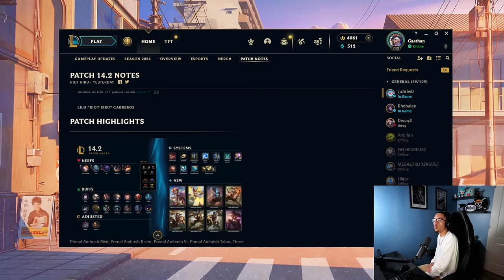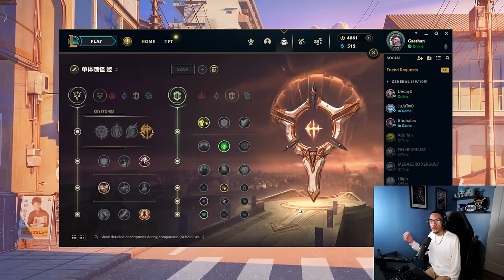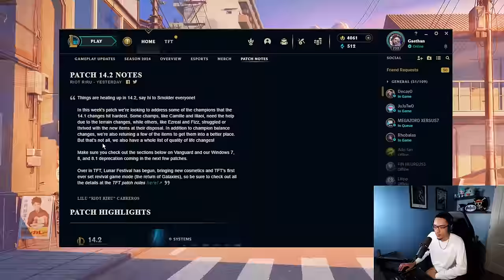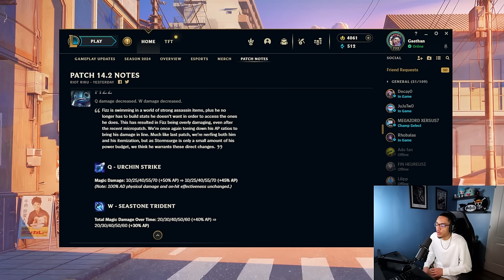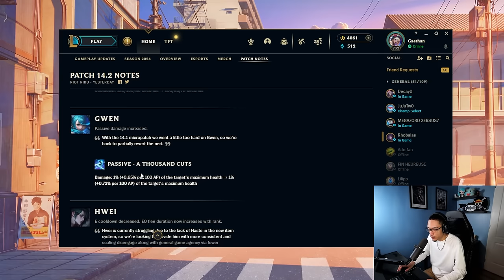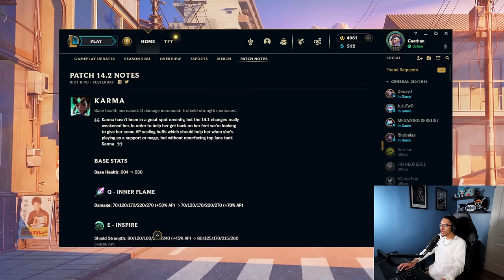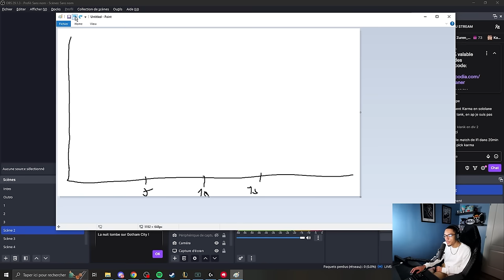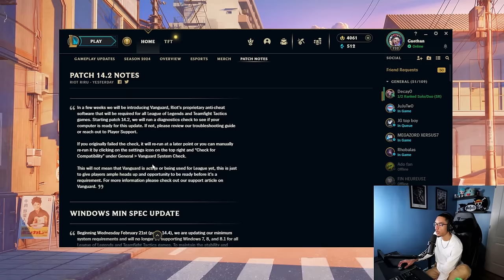Analyse PATCH 14.2 - VOICI les SECRETS du PATCH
Yo les gars, c'est Gaëthan aka Don Baron. Dans la vidéo d'aujourd'hui, je vous donne tout les secrets du début de Saison 14 ! On va analyser ensemble le patch 14.2 !

N'attends plus et passes aux choses sérieuses avec la formation : Bien Débuter sur League of Legends !